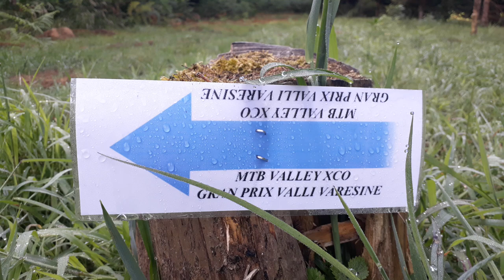Gara mtb Xco Cugliate Fabiasco JUMP +ERROR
Prova valida per il Gran Prix Valli Varesine